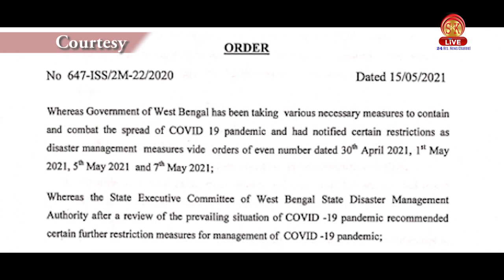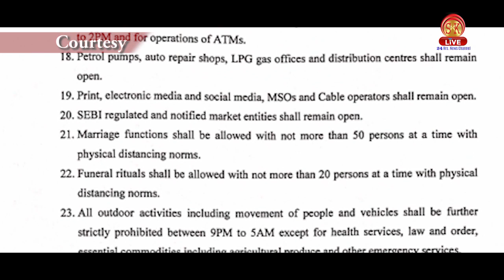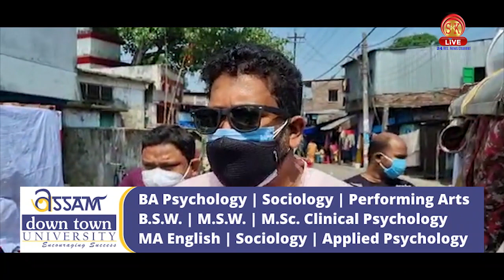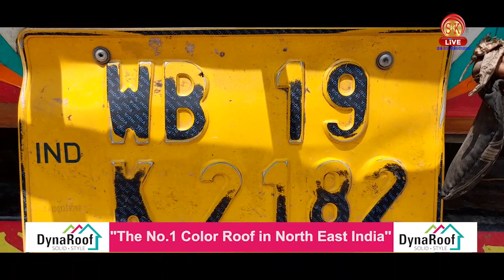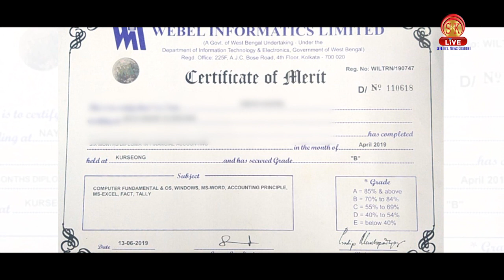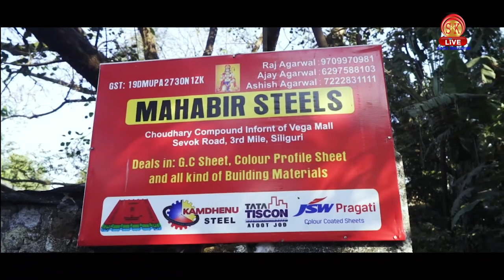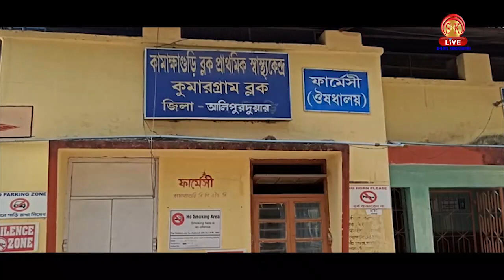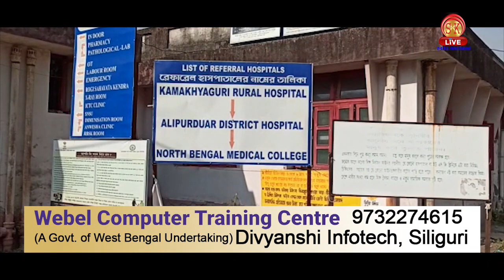Hindi News | Evening | 15th May 2021 | North Bengal & Sikkim News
Hindi News | Evening | 15th May 2021

पश्चिम बंगाल में कल से 15 दिनों का संपूर्ण लॉकडाउन, शराब की दुकानों में लोगों की भीड़, पुलिस प्रशासन का एक्टिव मोड।

तीन बेटियां और माता पिता पांचों की हुई मौत, खुद को किया आग के हवाले ,बीडीओ ने दिए जांच के आदेश ,आखिर क्या है सच्चाई ।